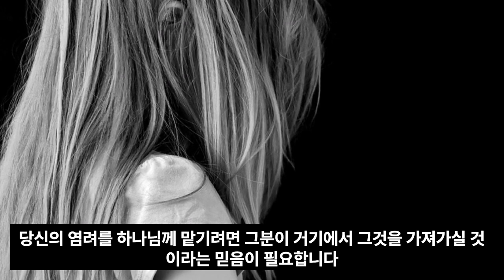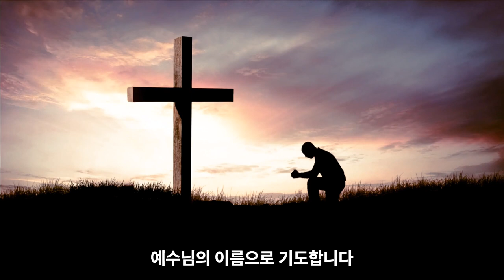위로가 되어줄 말씀 한절 ㅣ 하나님께 모든 염려를 맡기십시오(베드로전서 5:7)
음원출처 : 크리스찬 BGM